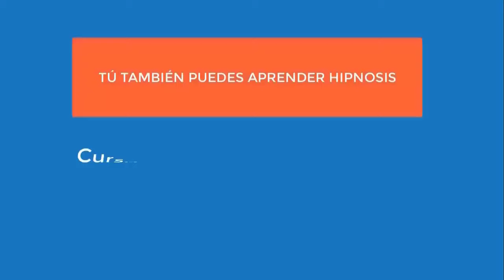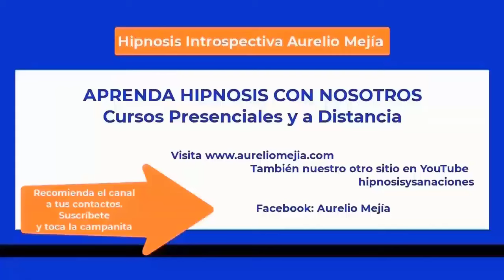6119 VIDA PASADA HOMBRE. Sobrepeso, corajuda, no me gusta verme, mala infancia, abusos. Aurelio Mejí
Hipnosis introspectiva por Aurelio Mejía a distancia, en línea por internet. VIDA PASADA HOMBRE. Sobrepeso, corajuda, no me gusta verme ni arreglarme, mala infancia, abusos. California, 5 agosto 2024.

CURSOS DE HIPNOSIS EN 2024:
Medellin, Colombia: noviembre.